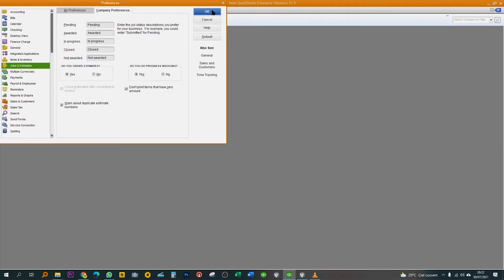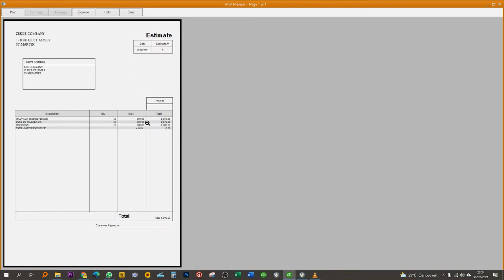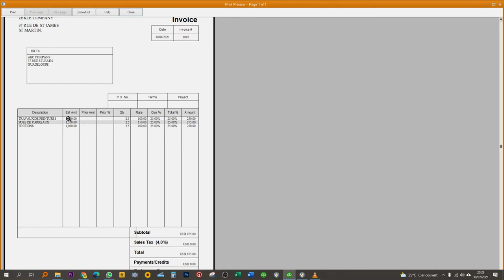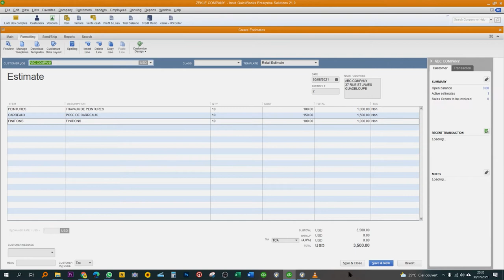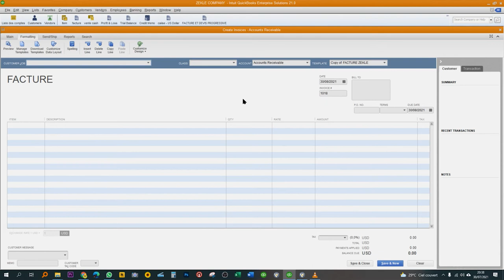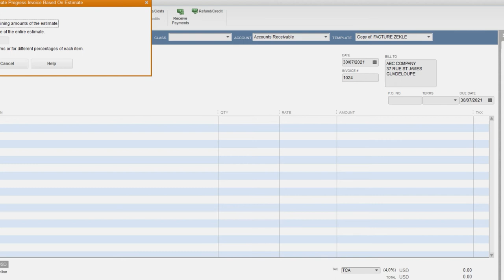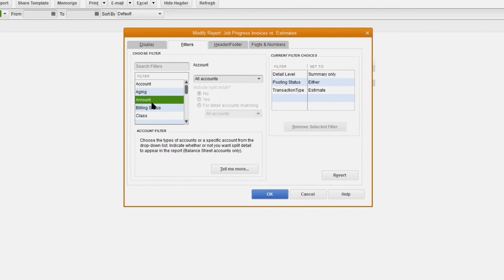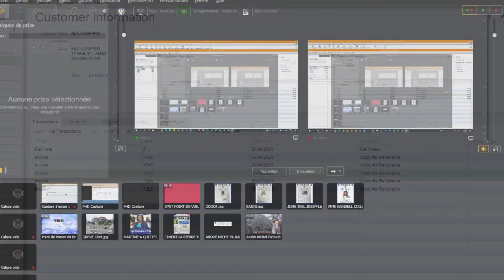quickbookstutorial - Comment mettre un devis en facture avec plusieurs paiements.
On va apprendre par ce tutoriel comment faire une facture progressive contre un devis pour artisan en étalant plusieurs versements.
Comment mettre un devis en facture avec plusieurs paiements.

Devis en facture progressive, comment regler une facture en plusieurs fois, devis artisan